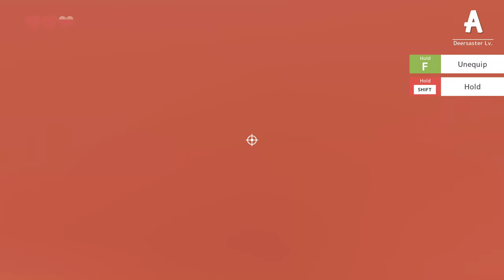DEEEER Simulator Your Average Everyday Deer Game - Gameplay (PC/UHD)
About DEEEER Simulator Your Average Everyday Deer Game
Put simply, DEEEER Simulator is a “Slow-Life Town Destruction Game”. You can spend your days enjoying a nice, relaxed frolic here and there together with the other animals around town, or you can choose to relieve some stress and absolutely destroy the town and everything in it.